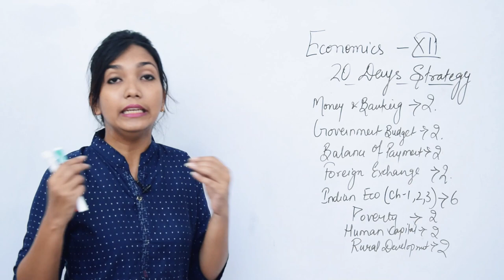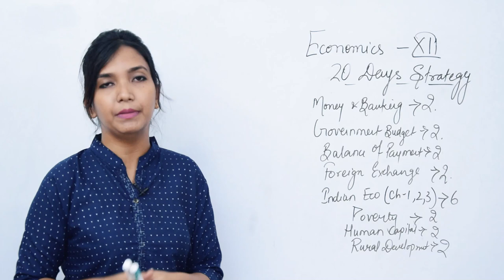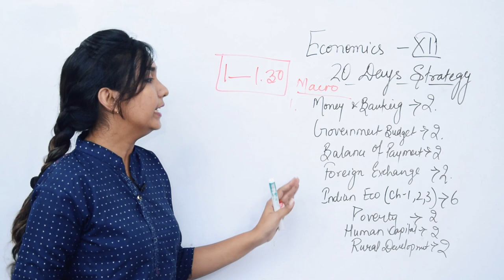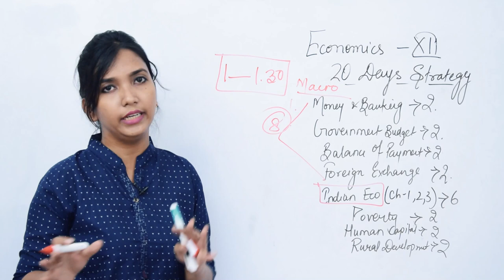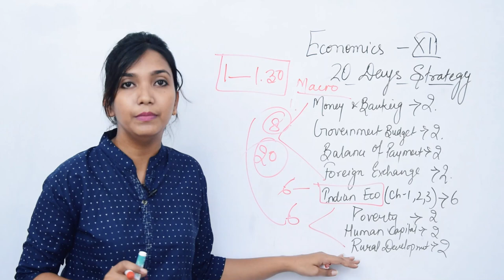20 दिन में Economics परीक्षा की तैयारी कैसे करे. 1st Term exams stretegy.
20 दिन में Economics परीक्षा की तैयारी कैसे करे. 1st Term exams stretegy.